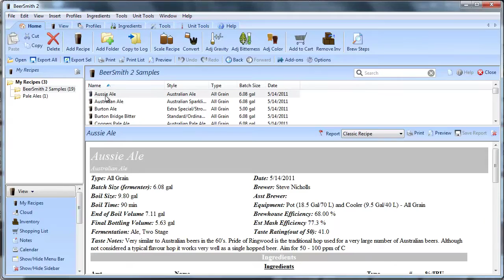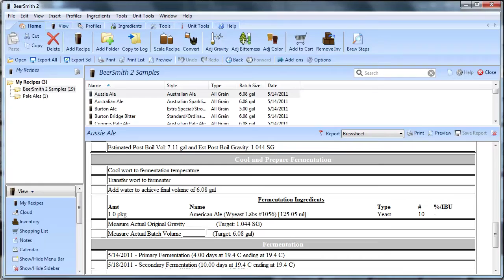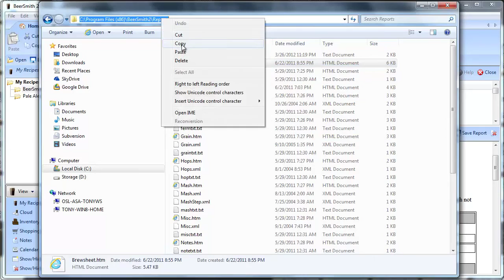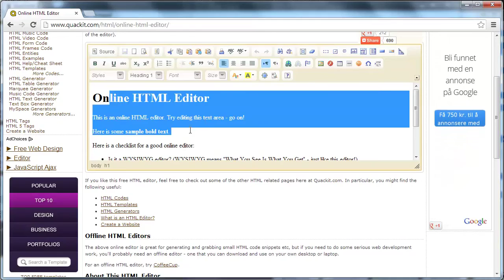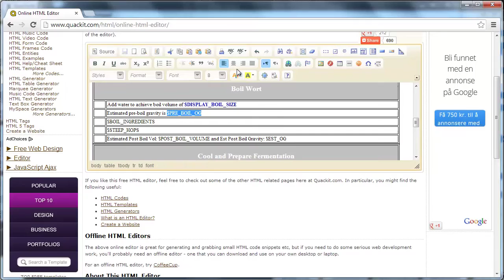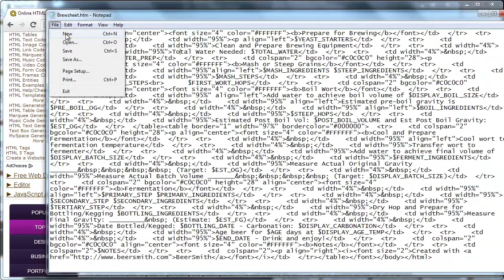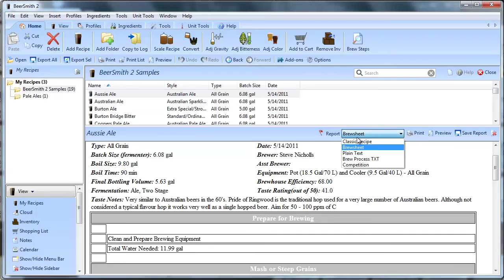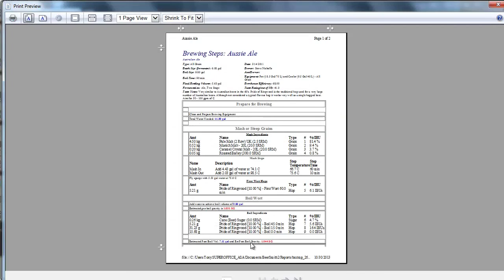Custom BeerSmith Reports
Simple walk-through demonstrating how to change reports in BeerSmith to highlight values of interest.